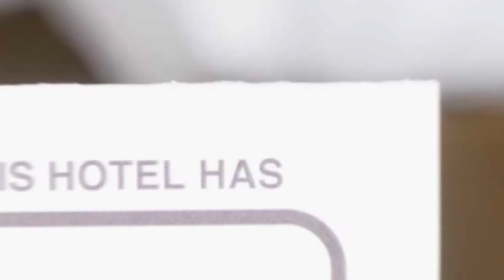Casa Dell'Edera hotel review | Hotels in Bucharest | Romanian Hotels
Casa Dell'Edera hotel video review. Hotels in Bucharest, european 3 stars hotels.